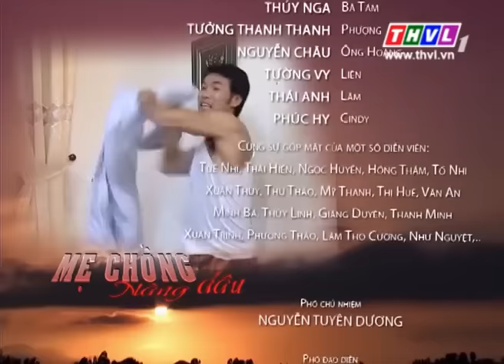THVL l Mẹ chồng nàng dâu - Tập 19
Bộ phim Mẹ chồng nàng dâu do đạo diễn Đặng Lưu Việt Bảo dàn dựng.

Chuyện phim xoay quanh đại gia đình của bà Tâm với ba nàng con dâu mà mỗi người đại diện cho mẫu nàng dâu hiện đại, trí thức, nàng dâu bình dân, nàng dâu tính toán, thực dụng và bản thân bà Tâm vừa là một hình mẫu nàng dâu truyền thống cam chịu vừa là đại diện cho mẫu mẹ chồng rộng lượng, bao dung đối chọi với bà mẹ chồng khắc khe, ích kỷ của chính bà…